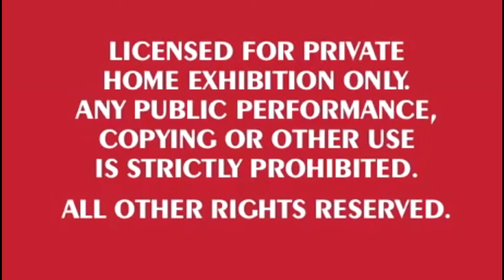CASSIE'S 1ST BIRTHDAY VIDEO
Highlights of Cassie's birthday celebration of 15 May 2016 & lots more.